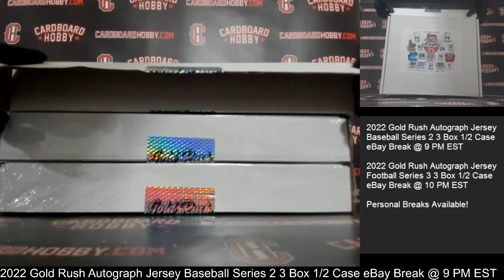2022 Gold Rush Autograph Jersey Baseball Series 2 3 Box 1/2 Case Break eBay 7/5/2022